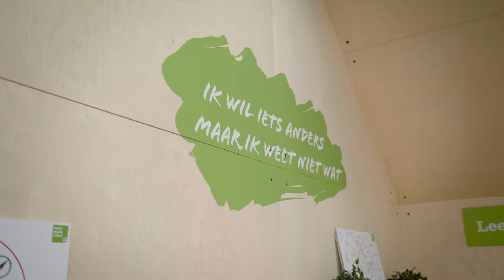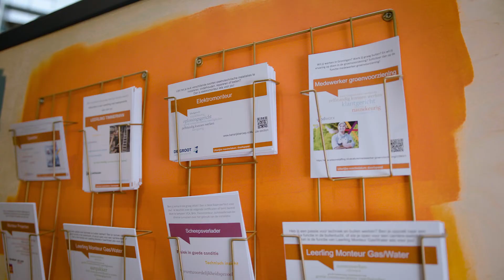Ontdek waar je goed in bent en wat je daarmee kunt bij Talentperron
Gids Judith van der Meché neemt ons mee over het Talentperron. Op Talentperron kun je met haar (of een andere gids) in gesprek over waar je nu staat en waar je naartoe wilt. Je gaat op reis langs themawanden en activiteiten. Zo krijg je meer duidelijkheid over jouw talenten en het werk of de opleiding die daarbij past.